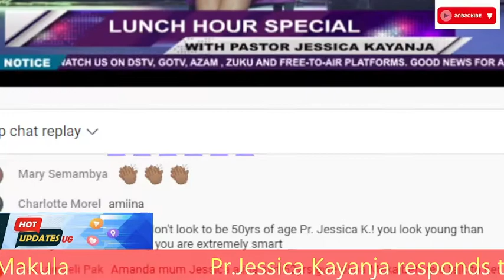Pr.Jessica Kayanja ayanukudde Suzan Makula nga bwayina amabwa kumagulu kyava ayambala ebiwanvu.Kika.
We have the gossip, latest news,fun and entertainment. We here to update you about what you dont know or might have missed about politics, gossip, entertainment,education,business etc in Uganda and outside. since we discuss everything.